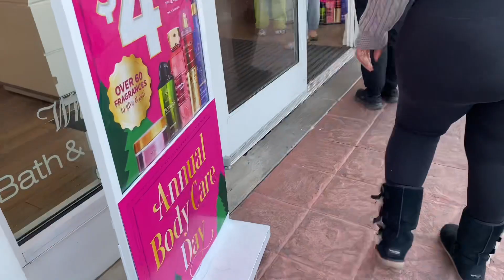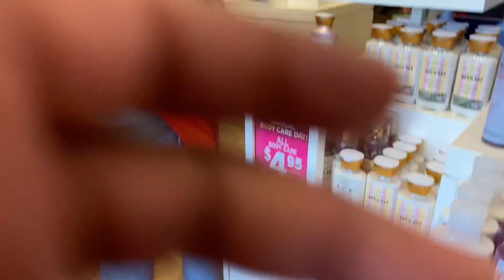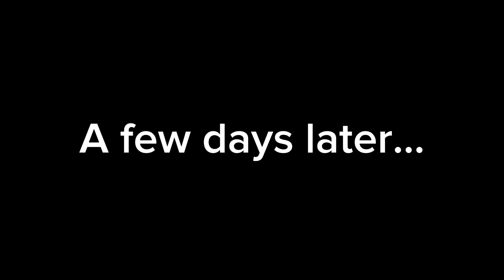VLOG [86] Kome w/me Xmas Shopping 🛍️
Hey y’all & welcome back to another video!!! Turn on your post notifications so you’ll know whenever I drop another video. ✌🏾💋

👻: KAWKymm
IG: Kome along with Kymm

InSider:::: If you actually read the description @ my 100th vlog ima do something crazy just to see if y’all watching & paying attention! 🤣